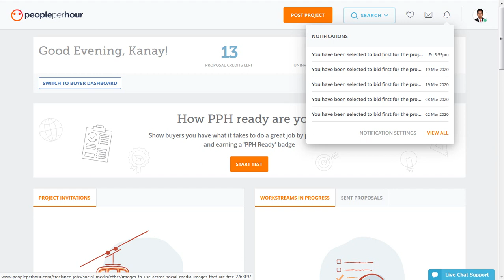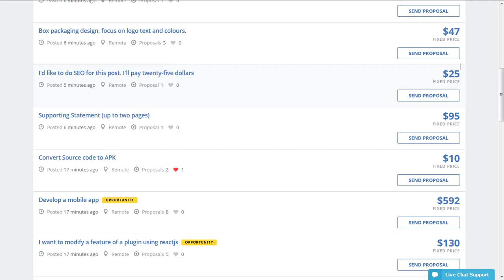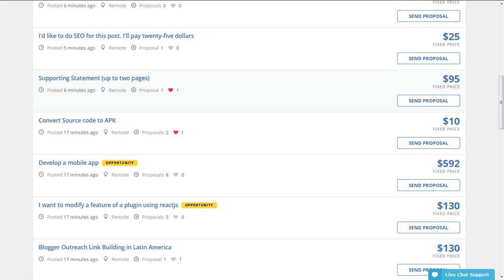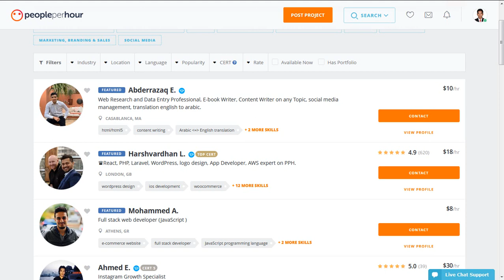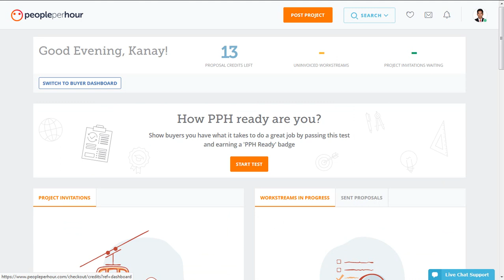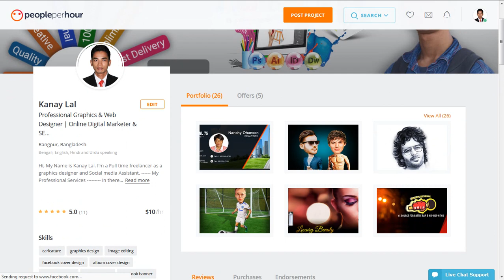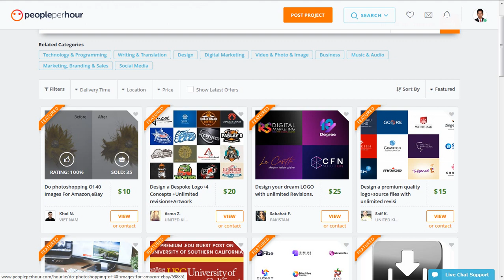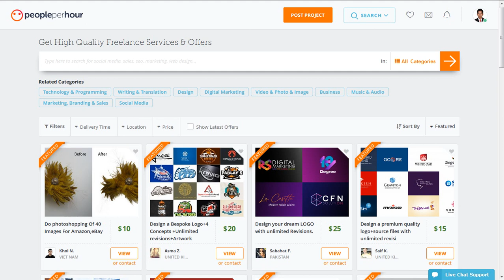Online earn money from Peopleperhour pph Bangla Tutorial - How to Increase Sell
Don't Miss Top 10 Videos in my channel -

🔵 Video Editing and Logo Intro design and Audio Editing.

🔵 Web Design Service →
Domain Research
WordPress Site design and Customize and Setup
WordPress Plugin Setup
Product Upload in E-commerce Website
Newsletter and Mailpoet Design
Email Marketing Campaign Setup
And On page SEO